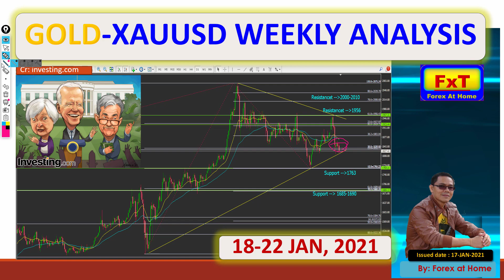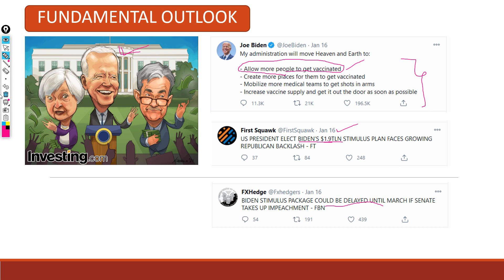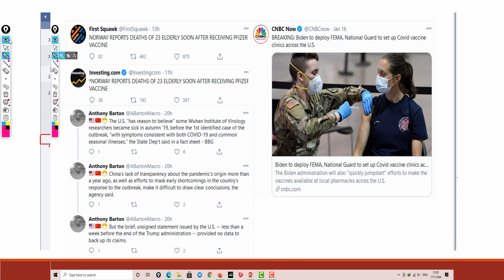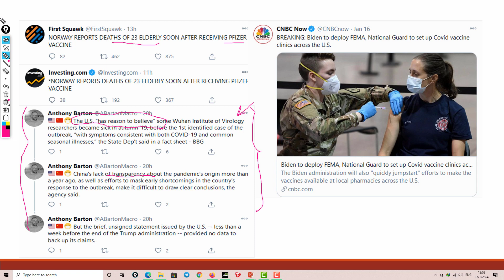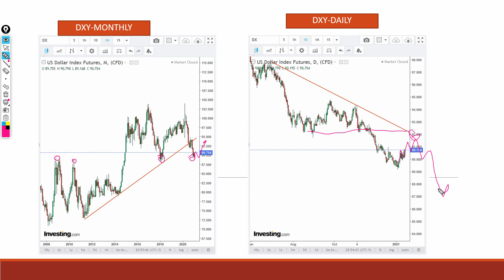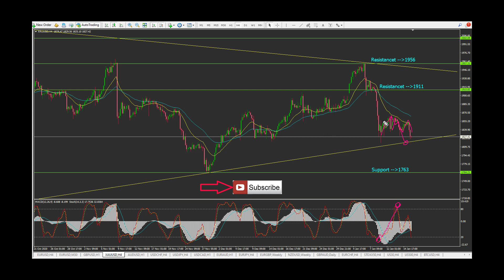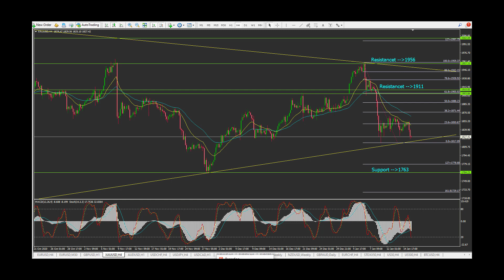บทวิเคราะห์การเทรดทองคำ (XAU-USD 18-22 JAN 2021)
การวิเคราะห์การเทรดทองคำประจำสัปดาห์นี้ แถมมุมมองในการเทรดตามเทรนตอนท้ายคลิป แชร์ Idea กันได้ครับ